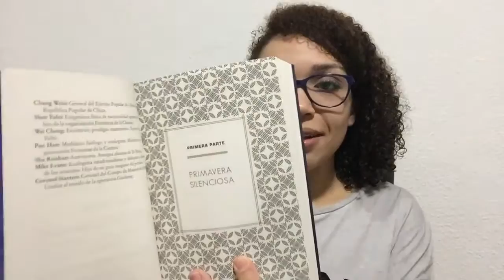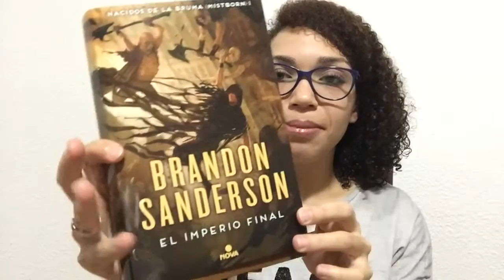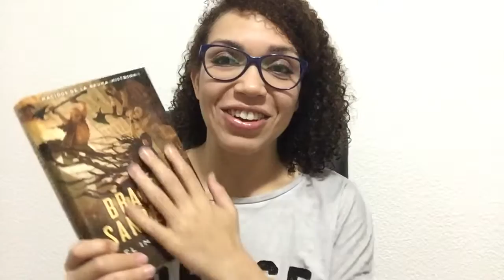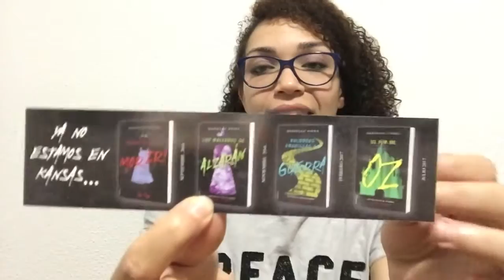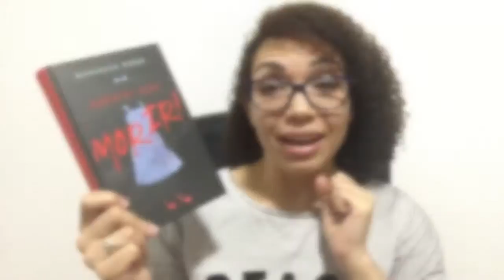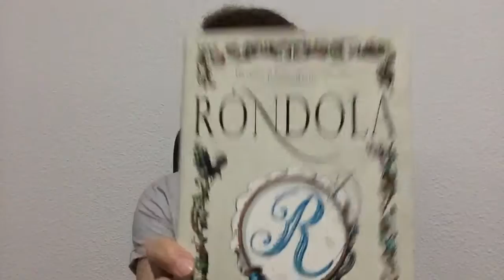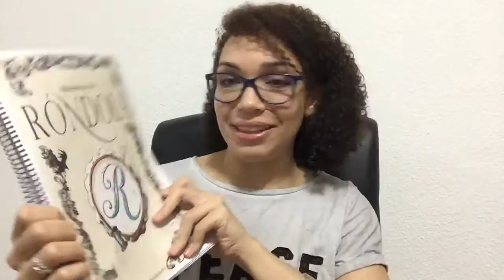Ediciones de Novela de Fantasía Ciencia ficción| IMM #33 Septiembre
El problema de los tres cuerpos de Cixin Lui
La estrella errante de Romina Russell
El imperio final de Brandon Sanderson
El pozo de la ascensión de Brandon Sarderson
Dorothy debe morir de Daniel Paige
Róndola de Sofía Rhey